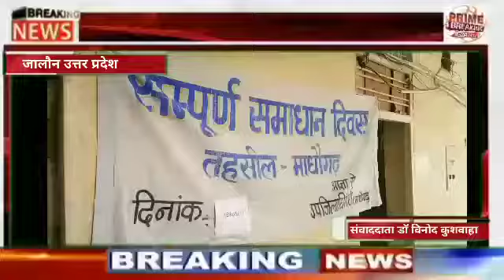जालौन माधौगढ़#तहसील दिवस में आयीं 18 शिकायतों में महज 2 का निस्तारण